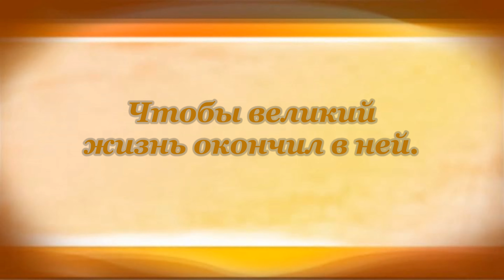Михаил Лермонтов. С.В. Елена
Стих читает Михаил Лангерман.

Почтим приветом остров одинокой,
Где часто, в думу погружён,
На берегу о Франции далёкой
Воспоминал Наполеон!
Сын моря, средь морей твоя могила!
Вот мщение за муки стольких дней!
Порочная страна не заслужила,
Чтобы великий жизнь окончил в ней.
Изгнанник мрачный, жертва вероломства
И рока прихоти слепой,
Погиб как жил - без предков и потомства -
Хоть побеждённый, но герой!
Родился он игрой судьбы случайной,
И пролетел, как буря, мимо нас;
Он миру чужд был.
Всё в нём было тайной,
День возвышенья - и паденья час!